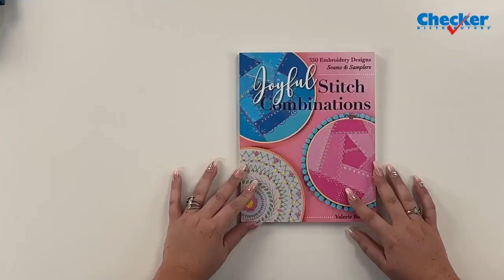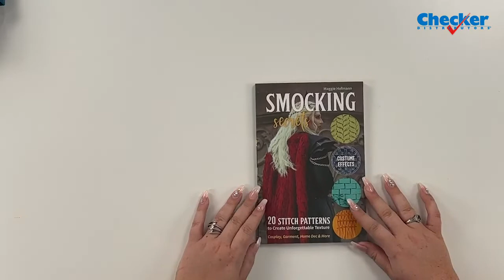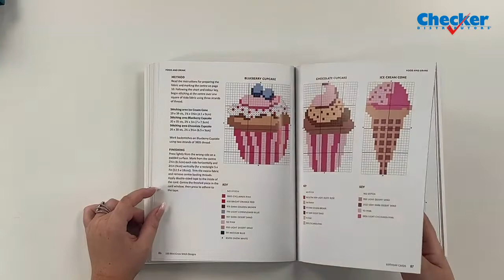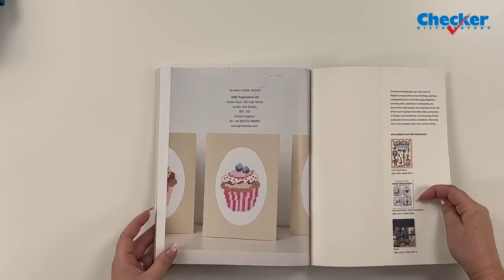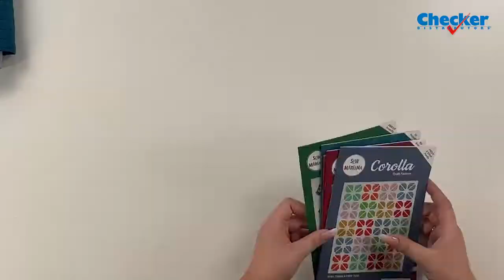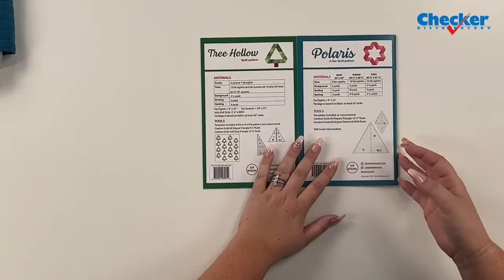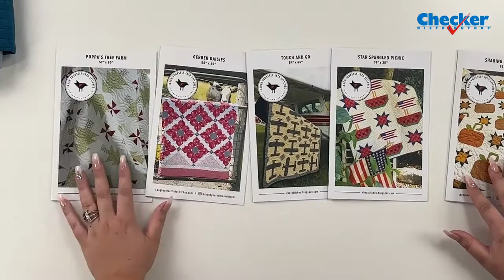BiWeekly What's New Episode Fifty